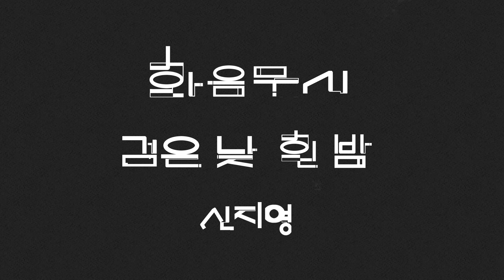[MV] Shin Jiyoung(신지영) - Black Day, White Night(검은 낮 흰 밤)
Artist : 신지영 (Shin Jiyoung)
Album Title : Cacophony (화음무시)
Release Date : Rock
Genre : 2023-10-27